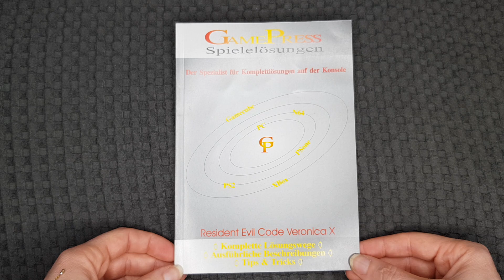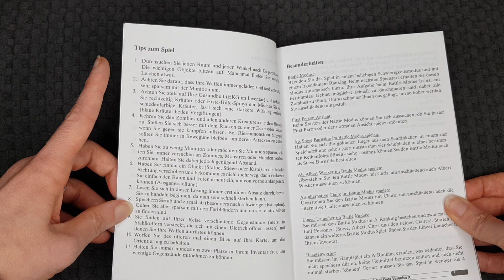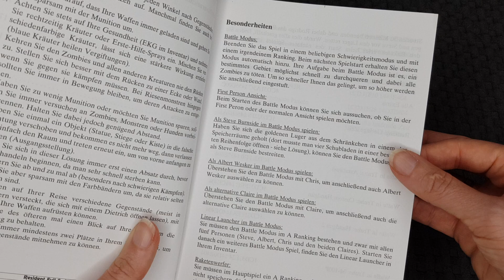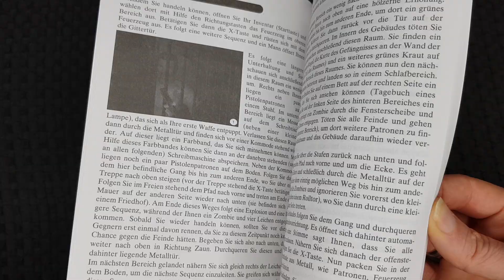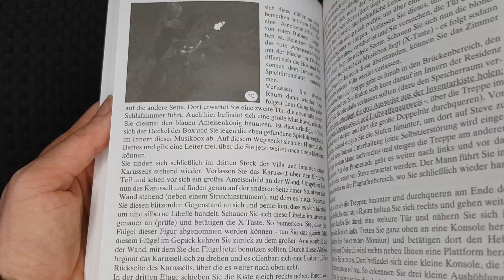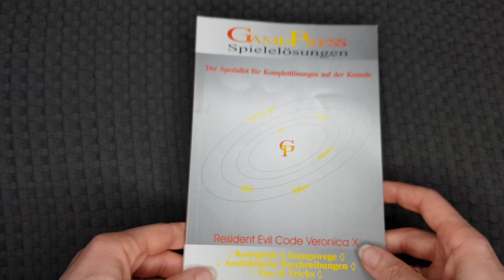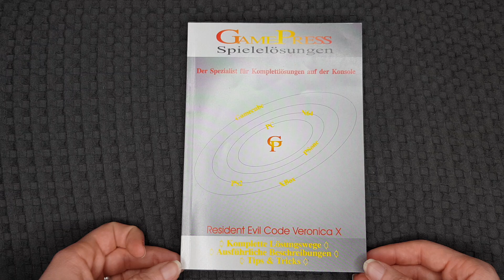Resident Evil Code: Veronica X 🧪 Die Komplettlösung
Heute wird es mal so richtig unbunt und irgendwie voll!

Morgen geht es mit dem nächsten Artbook oder Lösungsbuch weiter!

Viel Spaß! 😊

Hier geht es zum Discord, auf dem ich unterwegs bin - schaut doch gern mal vorbei 😁